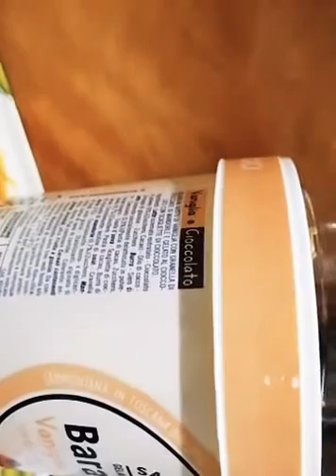The King of kamay kamay kaway kaway-paksew na spegola with talong with chili souse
The King of kamay kamay kaway kaway pinoy tayo only in the Rome Italy